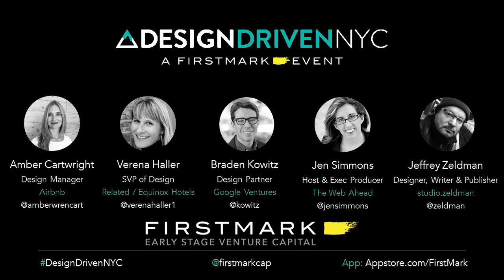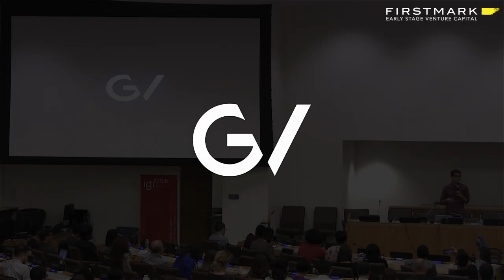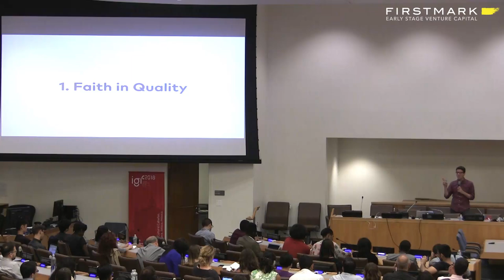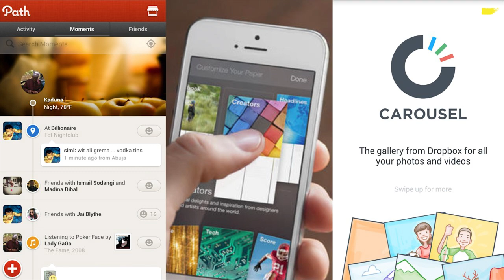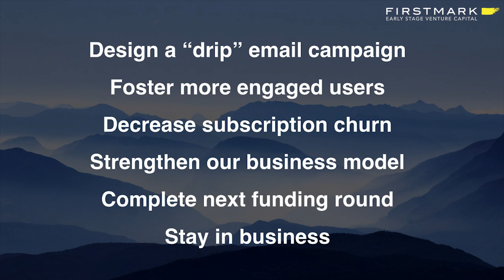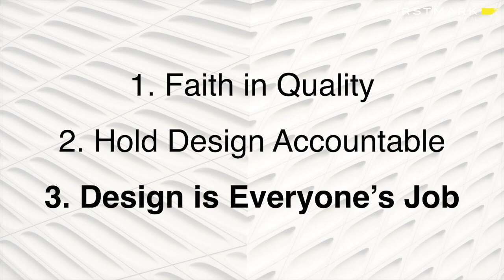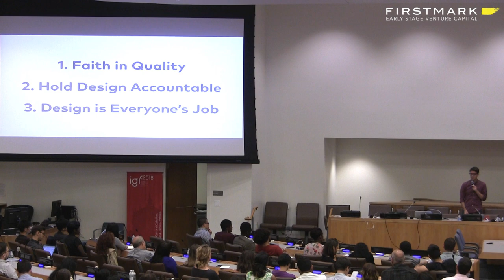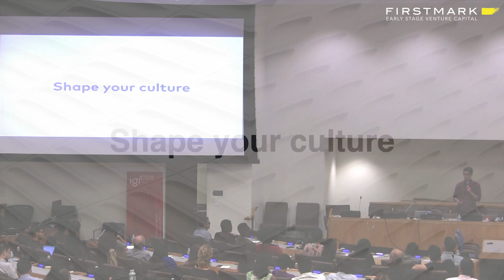Design Culture // Braden Kowitz, GV [Design Driven by FirstMark]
Braden Kowitz is a design partner at GV (formerly known as Google Ventures.) He joined Design Driven NYC in July of 2016 to share the three tenets of strong design culture.